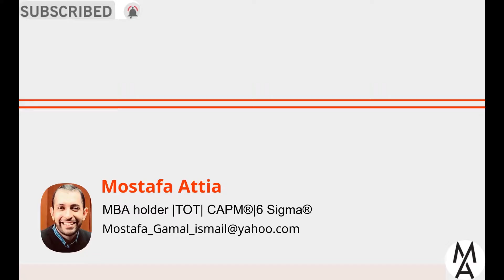هل يمكنك العمل بالبنوك وأنت خريج معهد أو أكاديمية؟!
يشرفنى إشتراك حضراتكم فى القناة وفى حالة وجود أي إستفسارات يشرفنى الرد عليها عبر ترك رساله فى تعليقات هذا الفيديو والرد عليها فوراً،أدعوكم للتفضل بزيارة الصفحة الرسمية على موقع الفيسبوك Facebook  بأسم Mostafa Attia
والتى يمكن الوصول لها عبر الرابط:
معهد ضباط صف المعلمين 2021,
معهد فنى صحى,
معهد معاوني الشرطة 2021,
معهد صف ضباط 2021,
معهد معاون امن 2021,
معهد فني صناعي,
معهد معاوني الامن,
معهد فني قوات مسلحه,
معهد يونس ايمره,
معهد ياخذك مني,
معهد يونس امره لتعلم اللغة التركية,
معهد ينبع التقني,
معهد ياباني,
معهد يونس امرة بالقاهرة,
معهد يات,
معهد اي اف,
معهد ليرن اي اف,
معهد اي اف انجلش,
معهد اي سي,
معهد اي اف الرياض,
معهد بي اي ان واي,
معهد اي انجلش,
معهد وردان,
معهد وردان للسكة الحديد 2020,
معهد وادي النطرون,
معهد وردان للسكة الحديد,
معهد وادي النيل,
معهد ورش في موريتانيا,
معهد وارث الانبياء,
معهد واشنطن,
معهد هندسه,
معهد هوس ابتشويس للالحان والتسبحة,
معهد هندسه وتكنولوجيا الطيران بامبابه الجيزه,
معهد هندسة وتكنولوجيا الطيران,
معهد هندسه خاص,
معهد هندسة ديكور,
معهد هندسة معمارية,
معهد هندسة طيران,
معهد دمبوسكو,
معهد ناصر,
معهد نظم ومعلومات,
معهد نمبر ون استاذ مهاجر,
معهد ناصر للقلب,
معهد ناصر للاورام,
معهد نظم ومعلومات التجمع الاول,
معهد نفط,
معهد نظم ومعلومات اسكندرية,
معهد مساحه,
معهد معاون امن 2021 بنات,
معهد مساحه بعد الدبلوم,
معهد معاوني الامن بطره البلد,
معهد معاون شرطه,
معهد لاسلكي,
معهد لغات القوات المسلحة,
معهد لاسلكي بحريه,
معهد لغات,
معهد لغات وترجمه,
معهد لغة انجليزية,
معهد لتعليم اللغة الانجليزية,
معهد لغة انجليزية في امريكا,
المعهد,
المعهد الفنى للقوات المسلحة,
المعهد الفنى الصحى,
المعهد الفني للقوات المسلحة المصرية,
المعهد البريطاني,
المعهد الصحي للقوات المسلحه,
المعهد البريطاني لتعليم اللغة الانجليزية,
المعهد الفنى للقوات المسلحة 2021,
معهد كينج مريوط اسكندرية,
معهد كمبيوتر,
معهد كفر الشيخ,
معهد كينج مريوط,
معهد كمبيوتر سوهاج,
معهد كونفوشيوس,
معهد كينونيا,
معهد كونسرفتوار,
معهد قراءات,
معهد قوات مسلحه,
معهد قوات مسلحة بعد الصنايع,
معهد قانون,
معهد قانون ثالث متوسط,
معهد قوات الدفاع الجوي,
معهد قران,
معهد قراءتي,
معهد فني قوات مسلحه 2021,
معهد فني صحي طنطا,
معهد فني عسكري,
معهد فني صناعي بنها,
معهد فني تجاري,
في معهدي,
معهد غوته,
معهد غوته الالماني في اربيل,
معهد غالوب,
معهد غوته في بغداد,
معهد غوته الالماني في الاردن,
معهد غوته في الجزائر,
معهد غوته في مصر,
معهد غنيم للكلى,
معهد عسكري,
معهد عين شمس,
معهد عالي خدمه اجتماعيه القاهره,
معهد علوم اداريه,
معهد عسكري بعد الاعداديه,
معهد علوم الحاسب,
معهد عسكري للبنات,
معهد عالي,
معهد ضباط صف,
معهد ضباط الصف,
معهد ضباط صف المعلمين 2020,
معهد ضباط الصف المعلمين 2021,
معهد ضباط صف المعلمين 2020 بعد الاعداديه,
معهد ضباط اللاسلكي,
معهد طيبه,
معهد طره البلد,
معهد طيران,
معهد طنطا,
معهد طبي,
معهد طيبه المعادي,
معهد طيبه نظم ومعلومات المعادى,
معهد طلائع الازهر الشريف,
معهد صف ضباط,
معهد صحي طنطا,
معهد صف ضباط بعد الاعداديه,
معهد صف ضباط المعلمين,
معهد صف ضباط القوات المسلحة,
معهد صحي,
معهد صف ضباط للبنات,
معهد شرطه,
معهد شرطه عسكريه,
معهد شيخ الاسلام العلمي,
معهد شرطة للبنات,
معهد شاولين,
معهد شرطه للبنات بعد الاعداديه,
معهد شكسبير,
معهد شبه طبي,
معهد سياحه وفنادق,
معهد سينما,
معهد سمير غانم,
معهد سنتين,
معهد سنجر,
معهد سوهاج,
معهد سياحه وفنادق بعد الاعداديه,
معهد سيد المرسلين,
معهد زوسر,
معهد زوسر للنظم والمعلومات بشبرا الخيمة,
معهد زراعي,
معهد زعيتر,
معهد زراعي خاص,
معهد زوون,
معهد زيونه,
معهد زيد بن ثابت,
معهد راس البر العالى للدراسات النوعية والحاسب الالى 77,
معهد رايه العالي بدمياط الجديده,
معهد رسم,
معهد رياضي,
معهد رحاب العلم,
معهد رواد الغد المشرق,
معهد رقص,
معهد رواد الشرق,
معهد ذيب,
معهد ذوي الاحتياجات الخاصه,
معهد ذا ناين,
معهد ذات النطاقين بالشرائع,
معهد نفط ذي قار,
ذكريات معهد سلاح التموين,
معهد دون بوسكو,
معهد دون بوسكو الاسكندرية قسم كرموز,
معهد ديني,
معهد ديديموس,
معهد دار العلوم,
معهد دراسات الشرق الأوسط,
معهد دكتوره,
معهد خدمه اجتماعيه,
معهد خدمه اجتماعيه كفر الشيخ,
معهد خدمه اجتماعيه بنها,
معهد خدمه اجتماعيه دمنهور,
معهد خدمه اجتماعيه كفر صقر,
معهد خاص,
معهد خط عربي,
معهد خالد بن الوليد النموذجي الأزهري الخاص,
معهد حاسبات ومعلومات,
معهد حاسبات ومعلومات طنطا,
معهد حاسبات طنطا,
معهد حاسب الي,
معهد حمد,
معهد حاسبات ومعلومات خاص,
معهد حربيه,
معهد حاسبات,
معهد جوته,
معهد جوته الالماني,
معهد جوته الالماني في مصر,
معهد جوته القاهرة,
معهد جوته الاسكندرية,
معهد جيل الترتيل,
معهد جورجيا للتكنولوجيا,
معهد جلوبل,
معهد ثربانتس,
معهد ثالث متوسط,
معهد ثقف,
معهد ثالث,
معهد ثقف الرياض,
معهد ثقافة وعلوم 6 اكتوبر,
معهد ثانوي صناعي,
معهد ثانوية نور المجتبى,
معهد تمريض,
معهد تمريض خاص,
معهد تمريض بعد الاعدادية,
معهد تمريض عسكري,
معهد تمثيل,
معهد تمريض بعد الدبلوم,
معهد تكنولوجيا المعلومات,
معهد تدريب الموانئ بالاسكندرية,
معهد بترول,
معهد بصريات,
معهد بعد الدبلوم الصناعى,
معهد بعد الدبلوم التجارى,
معهد بحوث البترول,
معهد بصريات السيدة زينب,
معهد بحري,
معهد بحوث الالكترونيات,
معهد التمريض,
معهد القوات المسلحة للغات,
معهد الجيزه العالي للعلوم الاداريه,
معهد التمثيل,
معهد الدراسات الاسلاميه,
معهد الفني للقوات المسلحه,
معهد الاورام,
معهد امناء الشرطه,
معهد 15 مايو للهندسة,
معهد 15 الطير بسوق الجمعة,
معهد 1337,
معهد 18 جانفي 1952 بالرديف,
التسجيل في معهد الإدارة 1442,

شكراً لكم.